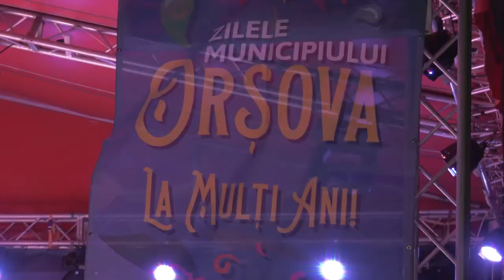ZILE DE SĂRBĂTOARE ÎN MUNICIPIUL ORȘOVA